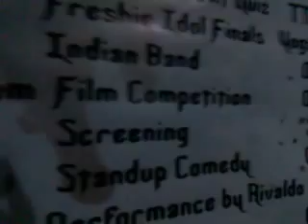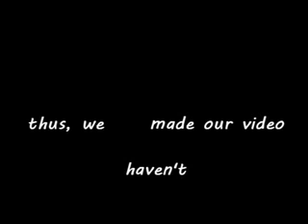Freshizza Movie Making 4th_freakers(H4).flv